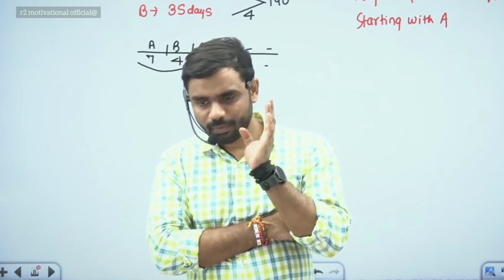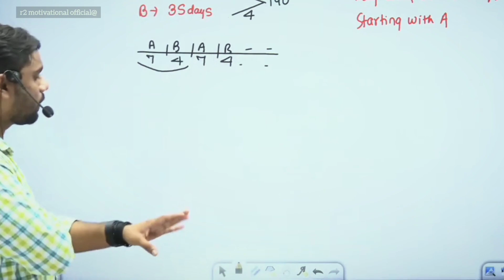Rank खरीदने वालो के बारे मे क्या बोले Aditya Ranjan Sir ने।🤯 video //r2 motivational official@